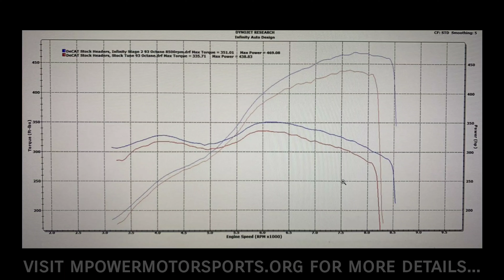E60 BMW M5 Infinity Tune Dyno Run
A quick look at the final results using the infinity tune from Mpower Motorsports. Stock headers, no cats. custom exhaust soon to be available thru Mpower Motorsports as well. A detailed video to be released soon...